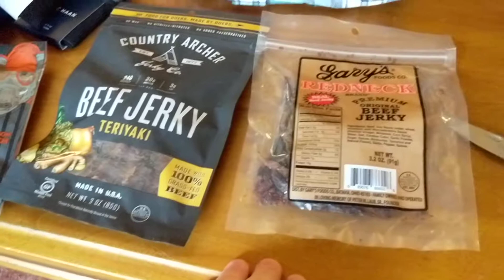Подарки для неудачника на Christmas Day в США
FC Cincinnati